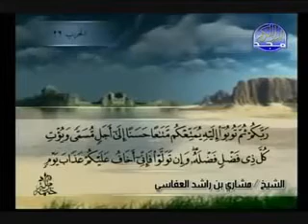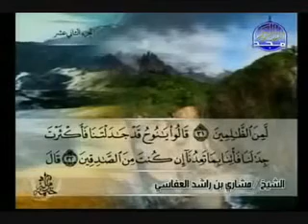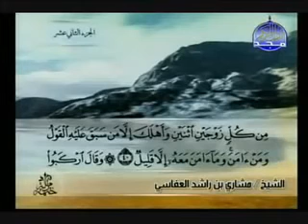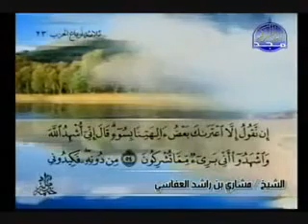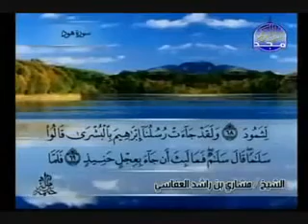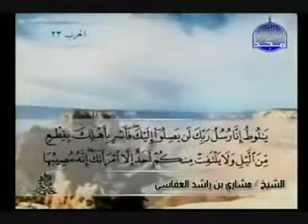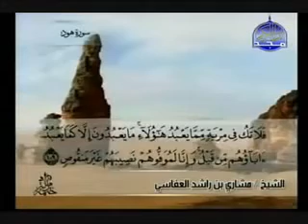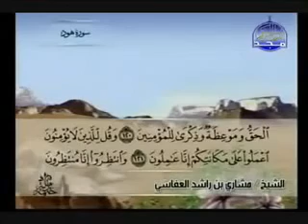Michary Ben rashid l'3fassi - Sorat Houd - سورة هود